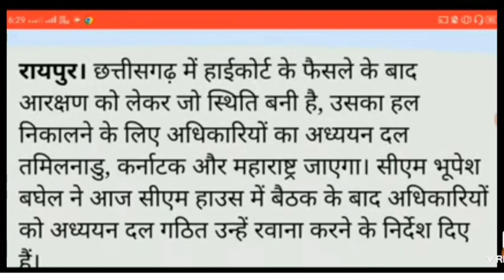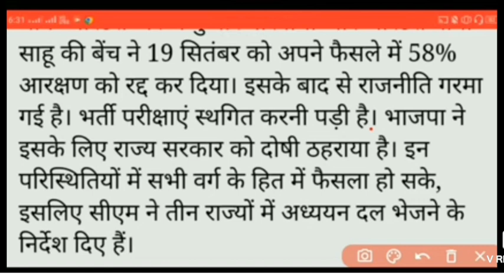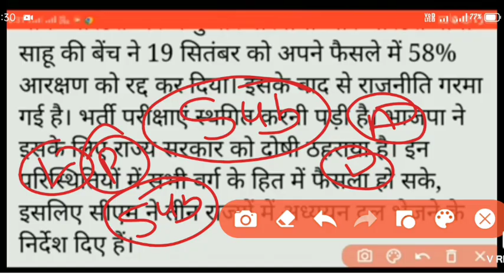|आरक्षण पर मुख्यमंत्री का निर्देश |NEW VACANCY UPDATE| CG VYAPAM 2022| CG PSC 2022|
cg new upcoming vacancy 2022,cg new upcoming vacancy 2022,cg new vacancy 2022,cg vyapam new vacancy 2022,cg new vacancy 2022,cg vyapam new vacancy 2022
|आरक्षण पर मुख्यमंत्री का निर्देश |NEW VACANCY UPDATE| CG VYAPAM 2022| CG PSC 2022|,CG VYAPAM HUB,CG GK QUESTIONS,chatrawas adhikshak syllabus,chatrawas adhikshak vacancy,hostel warden vacancy,hostel warden syllabus,SSC GD CONSTABLE,SSC GD SYLLABUS,

maths education by rupesh sir,CG GK IN HINDI,CG current affairs,daily current affairs mega,daily current affairs,GK video,CG police exam
cg current affairs,cg gk,cg job 2022,cg jobs,cg vacancy,gk questions

cg current affairs,cg gk,cg job 2022,cg jobs,cg vacancy,gk questions,ssc gd,ssc gd 2022,ssc gd new vacancy 2022